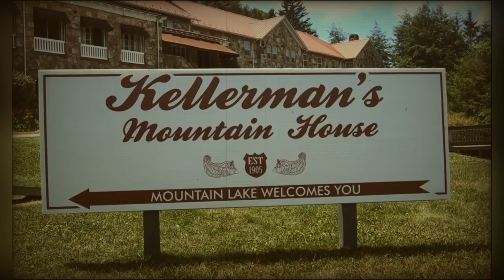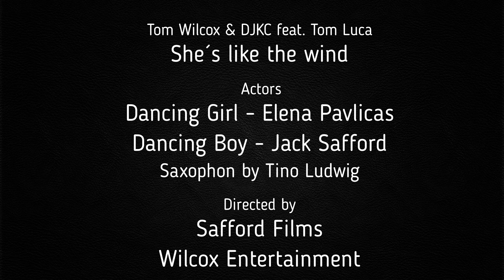TOM WILCOX & DJKC feat Tom Luca - She´s like the wind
Er hat es wieder getan! Nach Little Lies hat sich
Tom Wilcox einen weiteren 80ér Klassiker vorgenommen.
Zusammen mit DJKC und Tom Luca haben sie den
Dirty Dancing Hit von Patrick Swayze “She´s like the wind” neues Leben eingehaucht

another hit from the 80's returns again perfectly "redone" by Tom Wilcox, DJKC and Tom Luca and yes you may remember the original from Dirty Dancing.